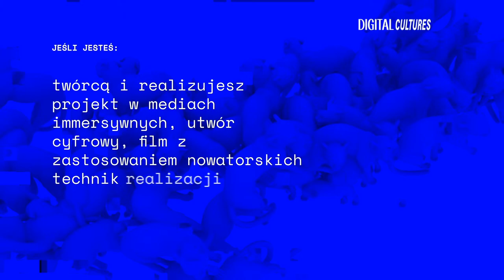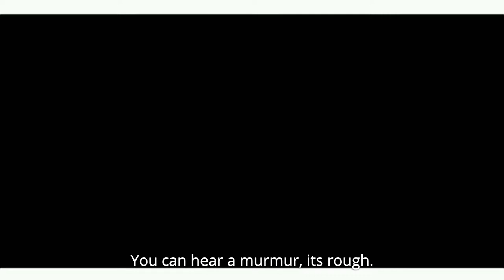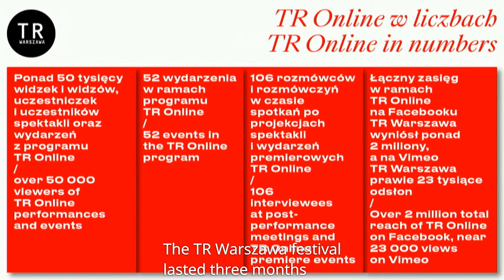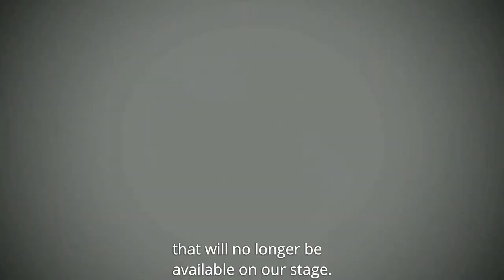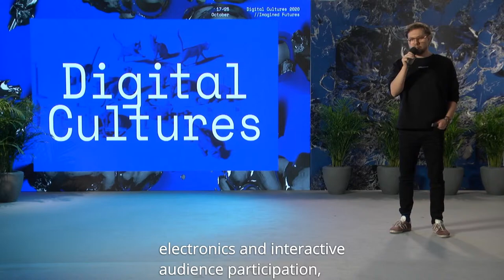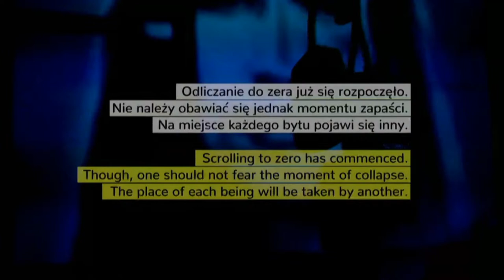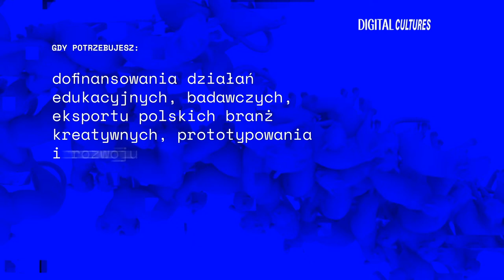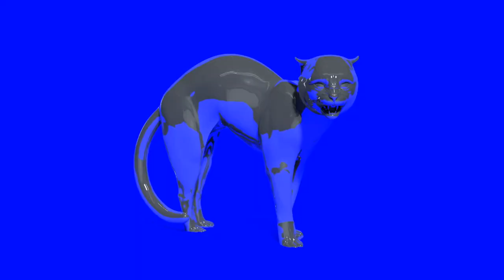BEST OF POLAND FORUM: Physicality | Digital Cultures 2020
During the meeting, the artists will present works concerning various aspects of physicality and its connections with the rest of nature through hearing, breathing, meditation or a new physicality, which we can build using computer algorithms:
● Agata Ruchlewicz-Dzianach will present Miastofon,
● Rafał Zapała will talk about Scrolling to Zero (2018/2019),
● while Szymon Kaliski will explain the FabFungus.
● Natalia Dzieduszycka and Agata Kołacz from TR Warszawa will talk about the activities of the theater as part of the TR Online program Stay at home, do not leave the theater initiated during the lockdown, and about the experience of launching new ways of operating during the pandemic